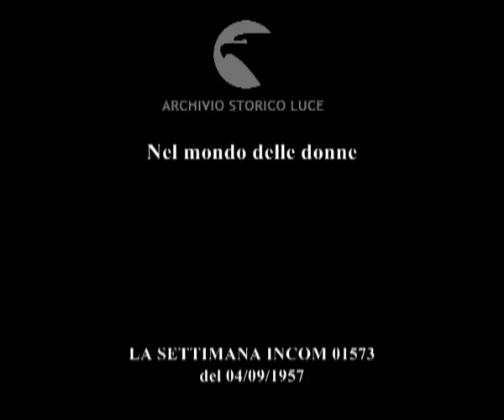Nel mondo delle donne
Descrizione sequenze:spiaggia di Mondello, le aspiranti al titolo di miss Sicilia salutano da un motoscafo ; i fotografi immortalano lo sbarco delle miss sul molo di Mondello ; a sera cerimonia di incoronazione della miss in un locale elegante id Mondello ; il pubblico applaude le ragazze che sfilano in pista ; passa Doris Di Lorenzo che sarà eletta miss Sicilia ; decreta la vittoria il presentatore Corrado, alla De Lorenzo viene fatta indossare la fascia di miss Sicilia ; il pubblico applaude le tre ragazze sul podio ; Roma, giuria per l'elezione di Miss Lazio ; Lorella De Luca, Nilla Pizzi e Luisa Rivelli fanno parte della giuria ; le ragazze sfilano in pista sotto gli occhi degli spettatori attenti ; applausi per Maria Teresa Vianello, miss Lazio 57 ; stadio di atletica a Londra: la sovietica Tyshkevitch lancia il peso ; partenza della gara di corsa degli 800 metri ; Diane Leather supera le avversarie e riesce vincitrice della gara ; la Leather viene complimentata e sorride felice ; Duisburg, sul fiume Reno si svolgono i campionati europei di canottaggio ; alcuni momenti della gara , i tifosi dalle rive incitano le atlete tedesche ; prevale l'equipaggio sovietico ; California: cavallerizze si esercitano a tirare con l'arco mentre galoppano ; il bersaglio del tiro a segno con poche frecce infitte ;